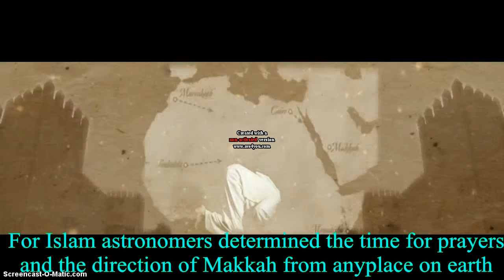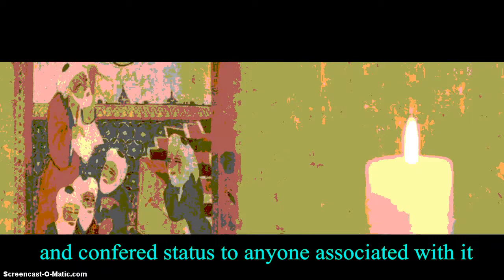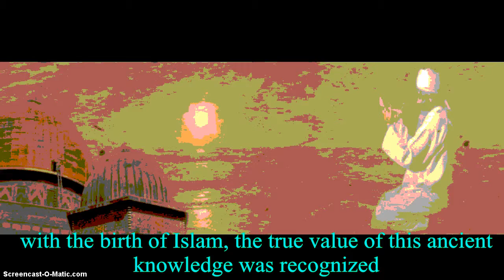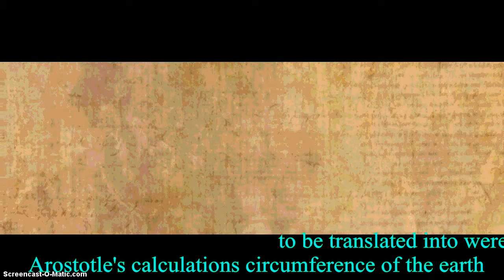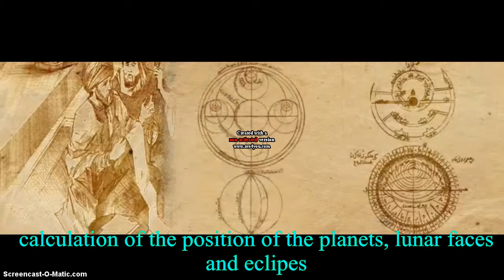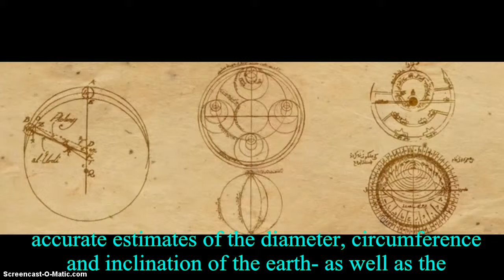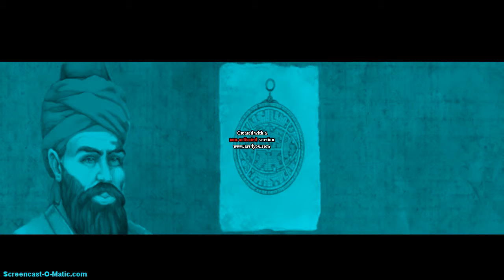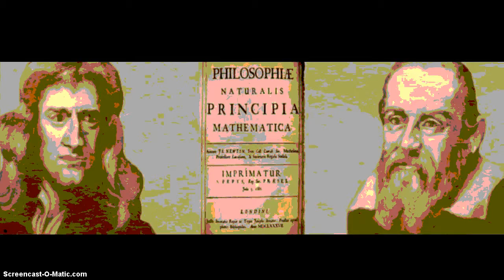Islam and Astronomy┇Muslim Contribution to the World┇HLI series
This video discusses about the Muslim contributions to the World in many sciences such as astronomy, physics, navigation, chemistry, and others.